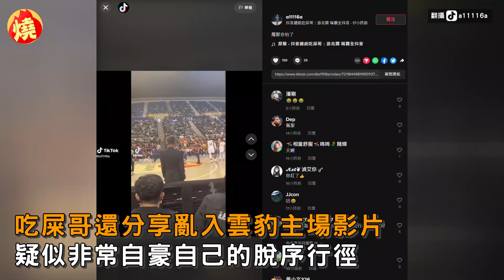T1球迷亂入狂奔被架走！竟是網紅吃屎哥 前一天還放話：要跟魔獸宣戰－全民話燒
T1職籃桃園永豐雲豹隊，昨（18日）在主場迎戰高雄全家海神之戰，沒想到比賽進行到第三節，卻有球迷趁比賽停止空檔，突然衝進場內，繞著「魔獸」霍華德（Dwight Howard）跑，事後馬上被保全扛出場，而該名脫序男子身份也被起底，竟是網紅「吃屎哥」（游兆霖），而這舉動並非臨時興起，他在比賽前一天就「預謀犯案」，拍片在網上放話要跟魔獸宣戰，還嗆說「你不是我的對手」，讓網友看了搖頭，直說「台灣人的臉都被你丟光了」。